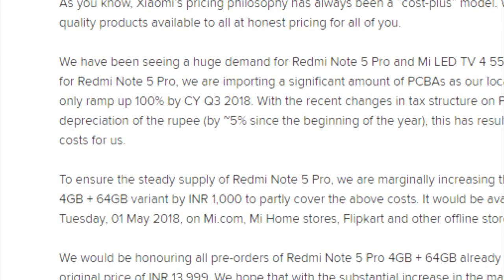Redmi Note 5 Pro की कीमत क्यों बढ़ी? | Reason of Price Hike of Xiaomi Redmi Note 5 Pro | Mr.V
aur aaj is video me mai aap ko bataunga ki xiaomi k redmi note 5 pro aur mi tv 4a ki price mai incriment kyu hua hai.